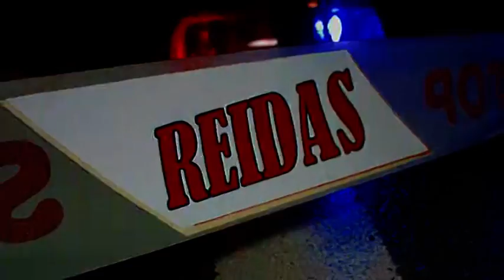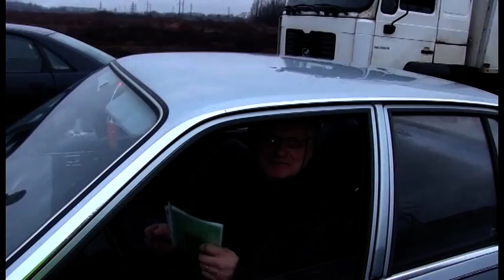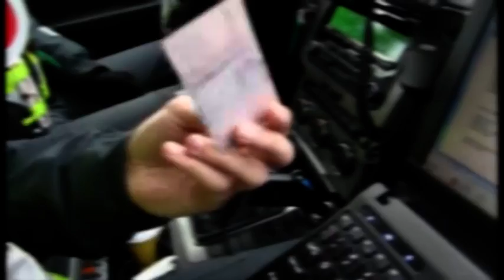Reidas 2015 03 17